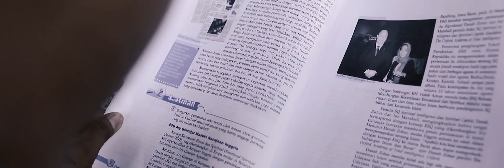Penerima Apresiasi 9th SATU Indonesia Awards 2018, Surya Dharma (Pendidikan)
Pejuang Pendidikan Wajib Belajar 12 Tahun

Pendidikan sekolah hingga jenjang menengah ternyata bukanlah menjadi prioritas bagi masyarakat di Kecamatan Ulujadi, Kota Palu, Sulawesi tengah.

Atas dasar inilah Surya Dharma bersama istrinya yang berlatar belakang guru membuat program "Tuntas Belajar 12 Tahun" untuk siapa yang hendak menyelesaikan pendidikannya hingga 12 tahun dan mengambil Paket C.

Simak kisah Surya Dharma yang berharap murid-muridnya sukses hingga menjadi pengusaha dalam video yang dipandu oleh Fathia Izzati berikut.